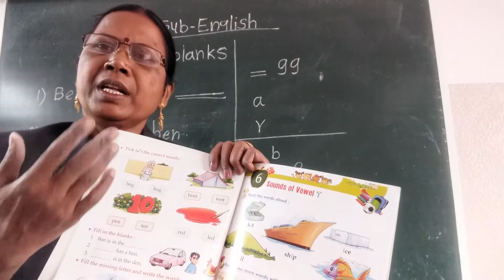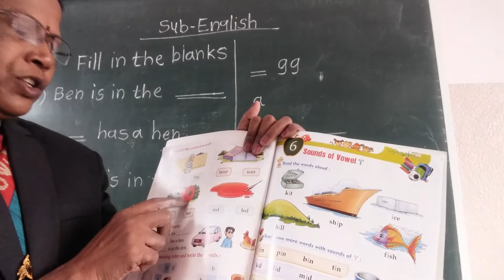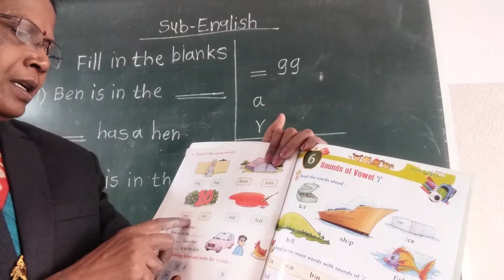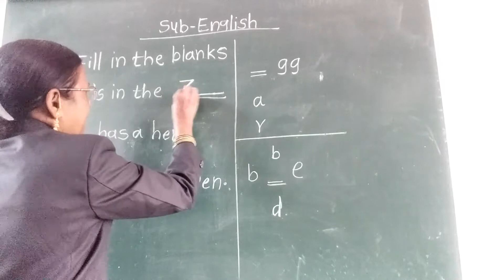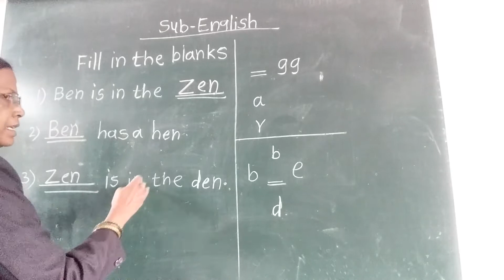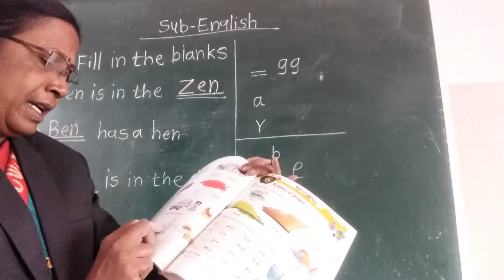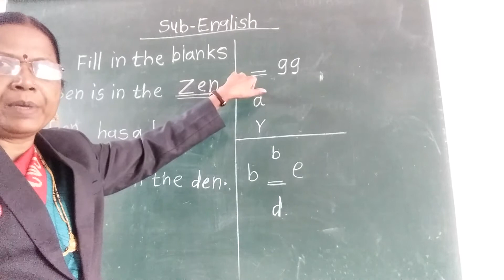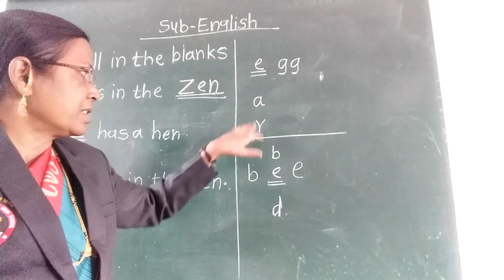Ukg English by mrs yojana sagalgile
De Paul English medium school rahuri factory